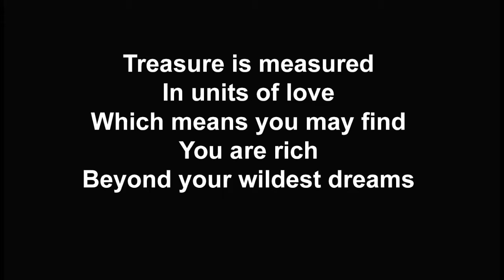Blue Heron Bridge 42219